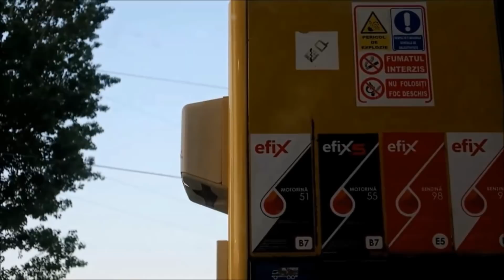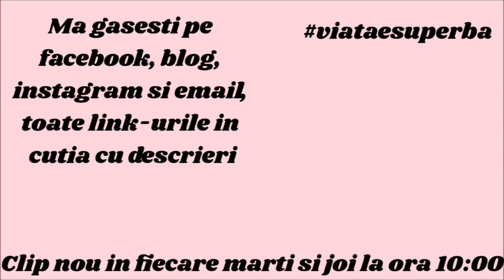VLOG DE LA TARA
Ati cerut, am facut, un vlog cu mare drag si cu amintiri frumoase de la tara, am vrut sa am o amintire cu tataia si pe you-tube, sa il vada nepotii si rudele.
Daca v-a placut, astept sa va abonati, sa mi dati un like si un com .